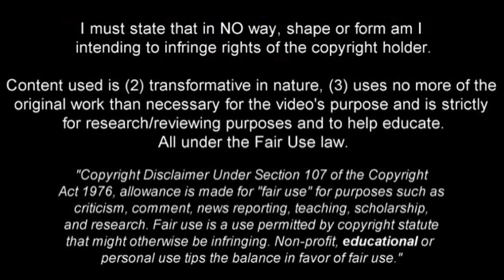NAHITAN NANDEZ | Ultimate Goals, Skills, Assists | Boca Juniors 2018/2019 (HD)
Nahitan Nandez - Boca Juniors - 2018/2019 ➠ World Of Football
Hahitan Nandez is Uruguayan football player who plays for Boca Juniors. Video shows all of his goals, assists and best overall play for Boca Juniors up until the date when video was finished.

Main Music: Tobu - Colors
                       Tobu - Life